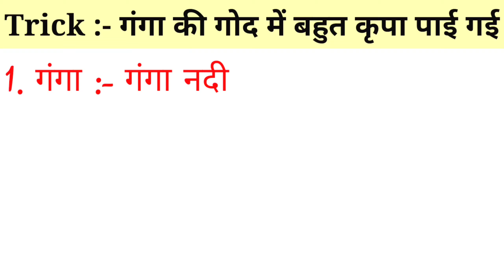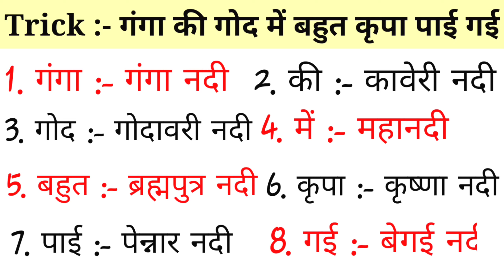Gk Tricks||बंगाल की खाड़ी में गिरने वाली नदियाँ ट्रिक से याद करें||Tricks of River